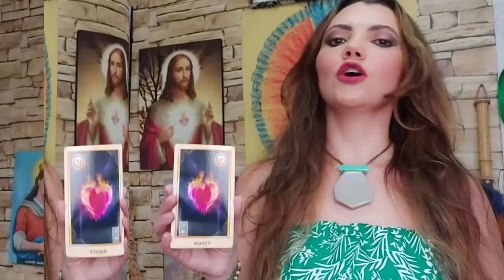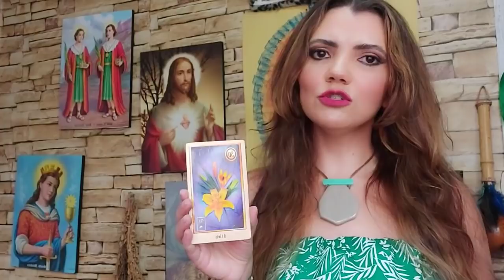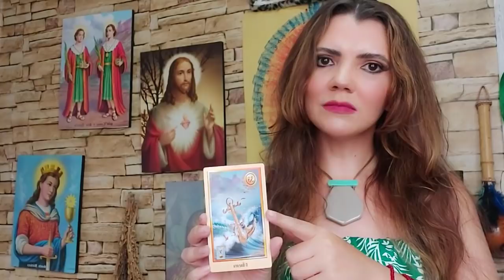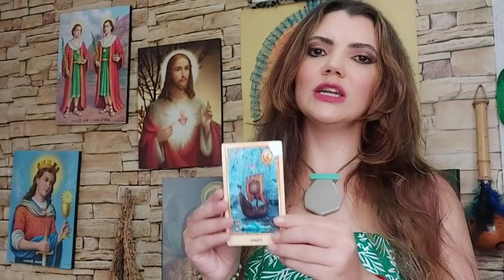SAIBA AGORA! TUDO QUE ACONTECERÁ COM VOCÊ DE ACORDO COM SEU SIGNO - HOROSCOPO DA SEMANA 06/02♦12/02